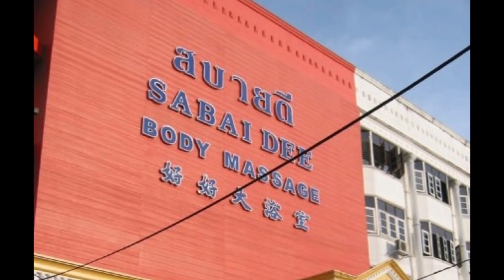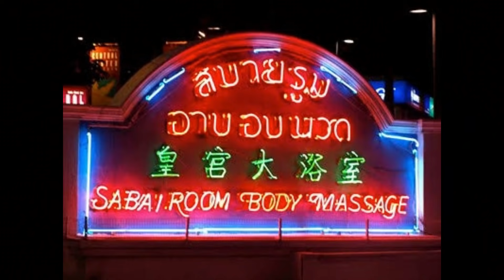BEST 5 SOAPY MASSAGE PARLOUR IN PATTAYA | SANDWICH MASSAGE | BODY TO BODY MASSAGE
5 Best Massage parlour in pattaya